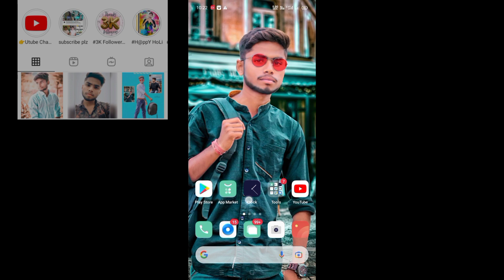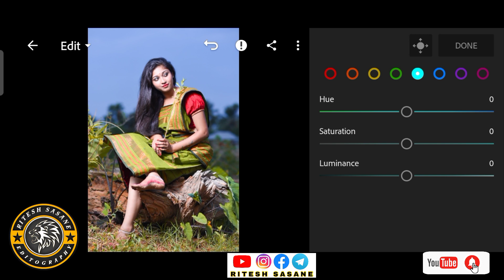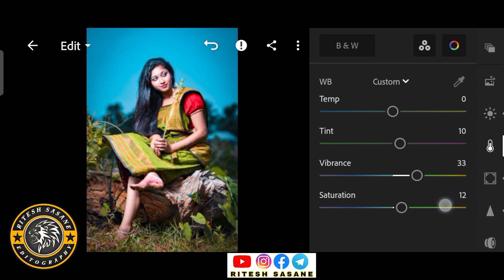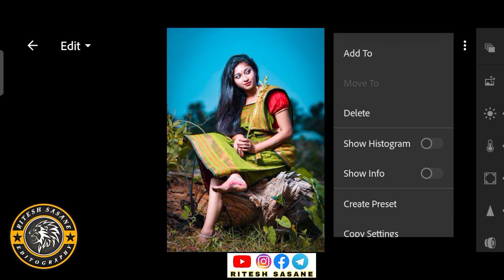Lightroom photo editing Tutorial | Preset download free#Photoediting#Freepresets#Lightroom#Snapseed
black effect photo editing

lightroom black preset

Moody Blue Mobile Lightroom Toturial

Moody blue lightroom Toturial

How to edit Blue Photography In Mobile

Lightroom moody blue

Lightroom moody blue preset

moody brown lightroom presets

how to edit moody brown lightroom in

 mobile Lightroom Blue color effect

Blue effect photography

.Thankyou 🙏.